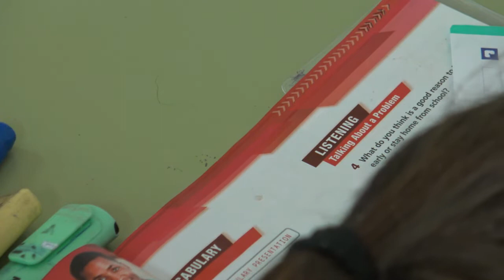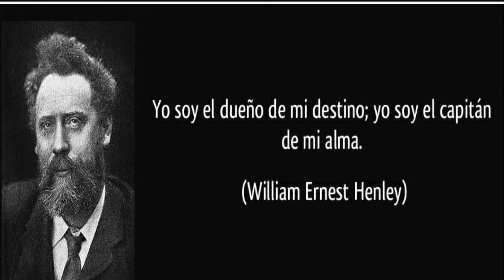Un amor sin límites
IES La Aldea de San Nicolás
Secundaria

SINOPSIS: Cuando el amor llega, no hay límites ni prejuicios posibles.